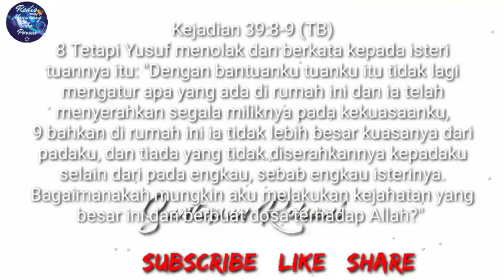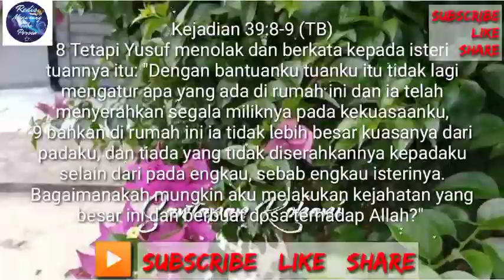Orang yang memiliki mimpi || Santapan Rohani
Kejadian 39:8-9 (TB)
8 Tetapi Yusuf menolak dan berkata kepada isteri tuannya itu: "Dengan bantuanku tuanku itu tidak lagi mengatur apa yang ada di rumah ini dan ia telah menyerahkan segala miliknya pada kekuasaanku,
9 bahkan di rumah ini ia tidak lebih besar kuasanya dari padaku, dan tiada yang tidak diserahkannya kepadaku selain dari pada engkau, sebab engkau isterinya. Bagaimanakah mungkin aku melakukan kejahatan yang besar ini dan berbuat dosa terhadap Allah?"

Orang yang memiliki mimpi dan tujuan hidup

IBADAH YANG BERKUALITAS
MENGAMPUNI DAN
HIDUP MENJAGA KEKUDUSAN
ADALAH KUNCI
MENJADI SEORANG YANG SELALU BERHASIL

Program santapan rohani kristen
Tuhan yang beri kekuatan
Bagun kembali
Perkara yang baik
Kasih itu mendidik
Mendengarkan itu PENTING
Suara Injil